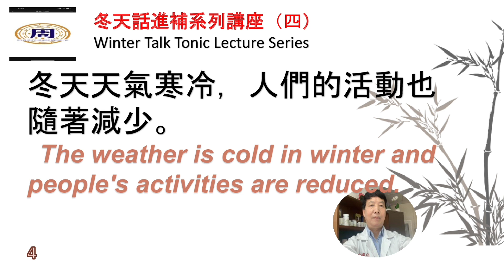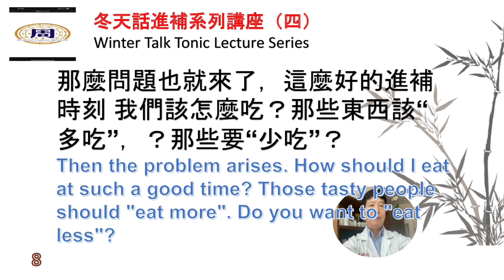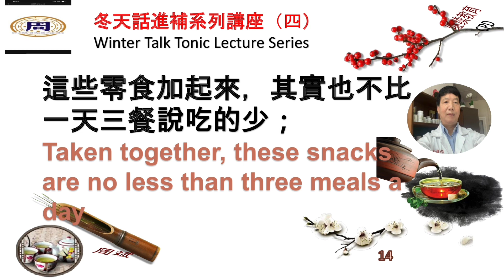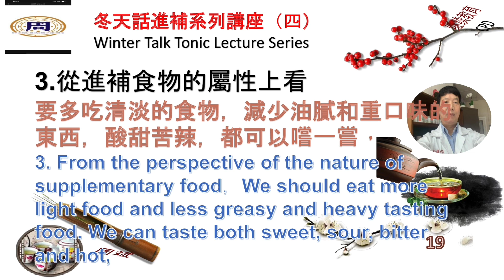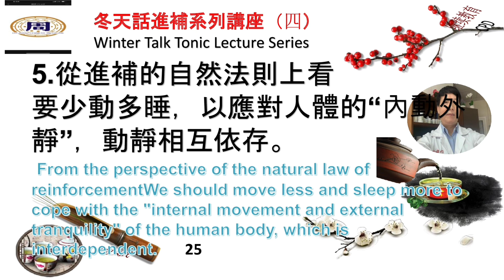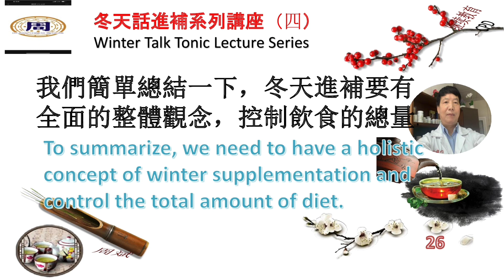冬季話進補系列講座（四）Winter Talk Tonic Lecture Series。中醫 養生 TCM health preservation.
冬季话进补（四）：冬季进补的“多吃“与“少吃”
我们前面已经讲过。根据中医养生理论“天人相应”的原理。冬天人们的食欲旺盛，睡眠时间长了，而活动却减少了，人体能量的消耗相对也会减少，大量的物质被贮藏在体内。那么问题也就来了，这么好的进补时刻 我们该怎么吃，那些东西该“多吃”，那些该“少吃”？我想这不是一个简单的加减问题，我总结了一下，主要从以下几个方面上看，我们一起探讨。
如果我們按照中醫養生理論的要求去調理，對保持身心健康都是很有幫助的。
但是，今天我幾天將從違反這些基本理論所帶來的危害這個角度，和大家一起簡單的探討一下。
1.少年进补重点在“养”，如此“养”，必招来疾病。
所谓“养”，就是养护的意思。青少年年轻气盛，阳气最旺，可以适当小补或者不补。
但是，有些年轻人却不遵守这些原则，主要表现在：
（1.）滥补药品。
中医认为，进补的原则是；“虚则补之”。只有在身体虚弱时才需要吃补药。当今社会，养生保健似乎成为一种时尚。一年轻人本来身体健康，却为了赶时髦，盲目跟风，买来补药，随便滥吃。比如，有些年轻人本来属于热性体质，年轻火旺，却拿起人参随便滥吃，出现头晕脑胀，流鼻血等，
（2.）乱吃美食。
年轻人经历旺盛，社交活动频繁，特别是一些节假日聚会，狂乱大吃美食，结果进补过量，引发各种疾病。引起胃肠到如腹痛，恶心，呕吐等，l甚至胃出血，昏倒等危险的情况。
2中年进补重点在“调”，进补过度，则适得其反。
所谓“调”，就是调理之意。中年人由于工作以及生活压力大，身体能量消耗最多，需要尽快得到补充，进补的空间很大，但具体是补阴补阳，还是补气补血，要根据自身体质和中医养生理论辨证进补。如果分不清阴阳虚实，就会越补越虚，越补越糟，不仅会加重脾胃的负担，而且还会对肝脏造成损伤。
3.老年进补重点在“护”，过度保“护”，遭受疾病，则脆弱不堪，一触即溃。
就是保护的意思。老年人年老体体弱，脾胃和肾脏的功能都比较虚弱。肾气不足，往往患有多种慢性病，如慢性胃炎、慢性支气管炎、糖尿病等，更应注意重点保护。
但是现在生活富裕，晚辈也很尊敬老人，饮食出行，照顾有加。也正是这些过得的保护。老年人也抵挡不住美食的诱惑，一不留神就吃过了头。
因缺乏必要的运动，食物滞留胃肠时间过久，影响食物的消化吸收。
所以，老年人进补时应精选温和柔软的食物，做到少而精，并结合适度的运动帮助消化吸收，与减轻肾脏的负担。让老人得到科学合理的安全保护。